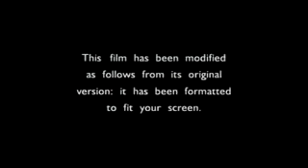Double VHS Opening Previews #29